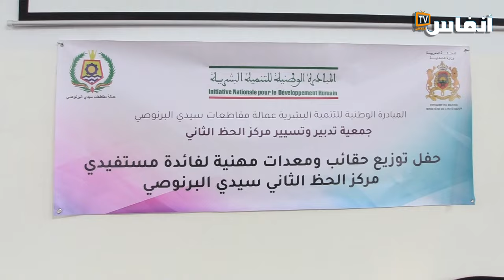مركز الحظ الثاني سيدي البرنوصي..استفادة 35 مقاول ذاتي من معدات مهنية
نظم مركز الحظ الثاني سيدي البرنوصي حفل توزيع حقائب ومعدات مهنية لفائدة 35 مقاول ذاتي، وذلك بإشراف جمعية تدبير وتسيير مركز الحظ الثاني سيدي البرنوصي.